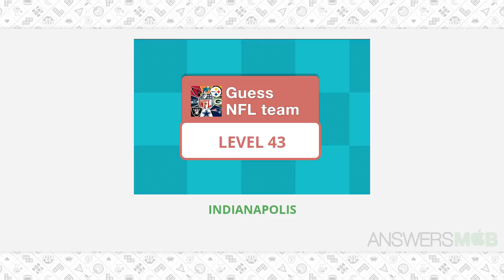Guess NFL Team Level 43 Answer - AnswersMob.com